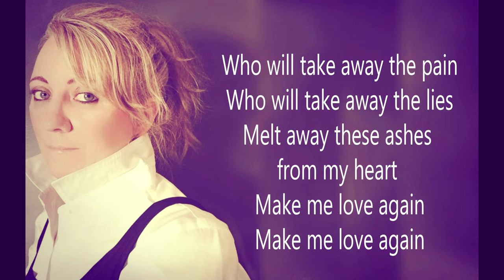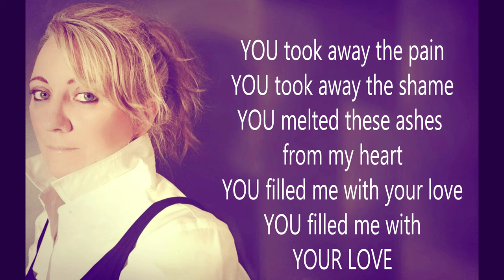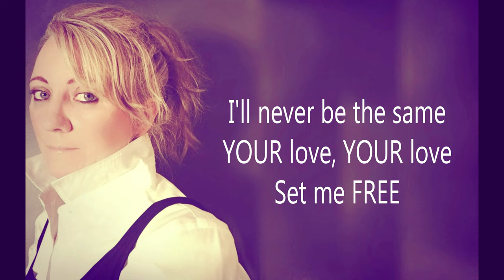CC Harvey - Emotions (Lyric Video)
"Emotions" was written in 2018 during a difficult season of my life. I pray that it touches your heart.

Lyrics:

Emotions wrapped up deep inside
Protecting myself from the pain
Pieces and puzzles remain
In a world of silence to be

Walls come tumbling down
Will I survive this time around
People see what they want
And turn their eyes from the truth

Who will take away the pain
Who will take away the shame
Melt away these ashes from my heart
And let me love again
Let me love again

Light of God shine through
Holy river cleanse my soul

You took away the pain
You took away the shame
You melted these ashes from my heart
And filled me with your love
You filled me with your love
I’ll never be the same

Set me free…. You set me free
Your love.. ..Your love set me free

Lyrics and Musical Composition:  CC Harvey
Production and Arrangements:  Rick Balentine